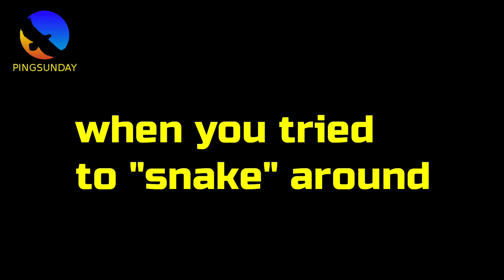When you try "snake" shots and win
Devrim Uner
Marco Malvaldi
Hellbender
Mark Afuso
Jon Ferguson
nivekkan
Keith W Heintzleman
jeffrey cook
Alexander Zaytsev
Hüseyin Adalar